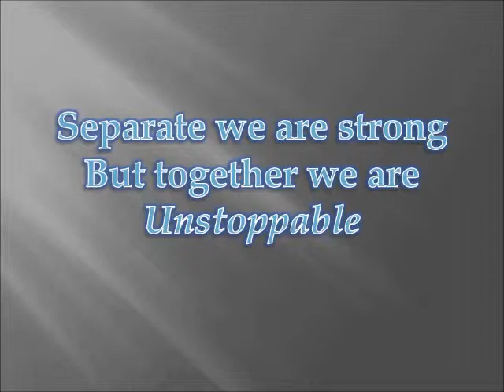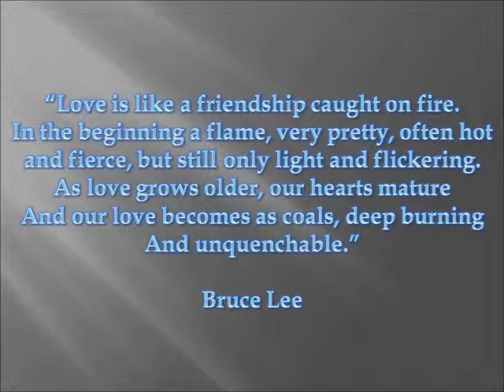Jeanette and Allen's Wedding Slide Show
This is the slide show we played at our wedding on 10/10/10.  It was the happiest day of my life.  This obviously just shows pictures of us as we grew up and then ones of us together at the point in our lives that we met.  My husband is 7 years older than me so it was difficult to get everything in chronological order and keep our pictures similar, but I really love how this slide show came out.  The background is the beautiful song Awake by Josh Groban.  My husband's father passed away before I met him so we felt the song was appropriate for our wedding slide show.  Every married couple should look back on their wedding day to keep them grounded.  Life can try to get in the way but as long as you know you were meant for each other and you'll make it through life's challenges together, you can make it through anything.  :-)  I love you Allen Wilson.